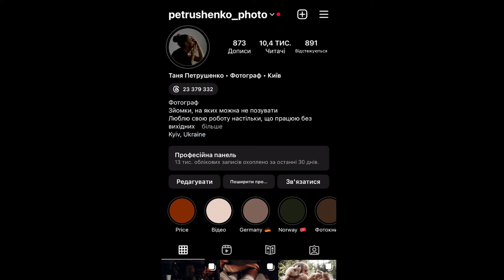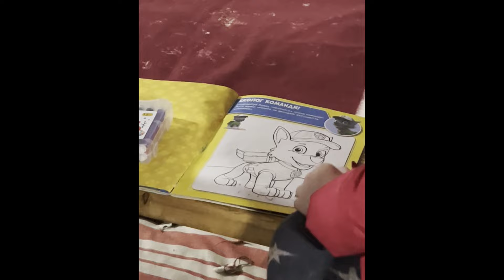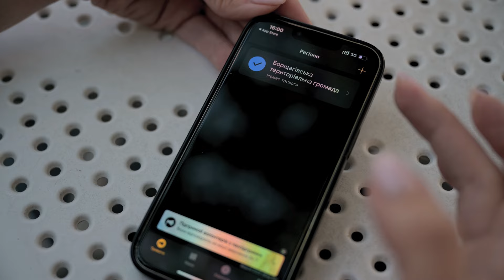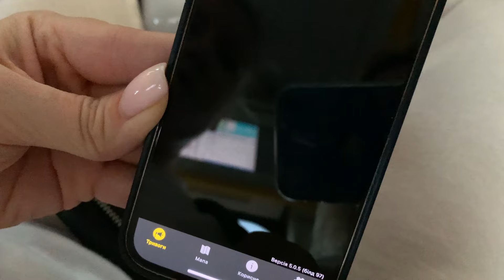Los Ukrainki z Donbasu: Dwukrotnie Zrujnowane Życie. Zycie na podziemnym parkingu. Elena i Waldek.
Jak ludzie żyją w podziemnych parkingach w Kijowie w 2023? Jak wojna zmienia ludzi?  Czy życie w Kijowie w 2023 roku jest niebezpieczne? Czy fotograf ma klientów w Kijowie w czasie wojny?
Elena i Waldek pytają swoją przyjaciółkię fotografkę z Kijowa.

Los Ukrainki z Donbasu: Dwukrotnie Zniszczone Życie. Elena i Waldek.
Ukrainka, która nie wyjechała. Zycie na parkingu. Fotograf w Kijowie. Elena i Waldek.

Serdecznie dziękujemy gdzie najlepsze jedzenie i fantastyczny klimat

00:00 - 01:29 - Kim jest Tania? Praca nie tylko dla pieniędzy.
01:29 - 02:46 - Jak Tania żyła w Donbasie w 2014 roku i jak znalazła się w Kijowie?
02:46 - 03:35 - Zostawiłam tam całe swoje życie, wszystkie swoje marzenia.
03:35 - 04:30 - Przeprowadzka do Kijowa była jak wyzwanie dla samej siebie.
04:30 - 05:34 - Prawdziwy początek od zera.
05:34 - 07:08 - Od decyzji o zostaniu fotografem do pierwszych klientów.
07:08 - 08:19 - Jak szybko stanęła na nogi i zaczęła zarabiać
08:19 - 09:36 - Luty 2022 roku. Znowu nie wiem, co dalej.
09:36 - 10:51 - Praca w Norwegii, Niemczech i Polsce.
10:54 - 12:14 - Czy jest praca dla fotografa podczas wojny?
12:14 - 13:18 - Klient nie wrócił z wojny.
13:18 - 13:34 - Najbardziej udokumentowana wojna.
13:34 - 14:21 - "Mamo, ratuj zdjęcia!"
14:21 - 15:16 - Jak to było, gdy rozpoczęła się wojna? Nie wierzyła, że znów będzie musiała uciekać.
15:16 - 15:59 - Życie w podziemnym parkingu.
15:59 - 17:51 - Urodziny w piwnicy.
17:51 - 19:19 - Jak ludzie żyją w piwnicy?
19:19 - 19:33 - Nie mogę znowu wyjechać, stanąć przed niepewnością
19:33 - 20:52 - Jak Kijów powracał do życia?
20:52 - 24:40 - Jak zmieniła się rzeczywistość? Może coś podrożało, ale ogólnie...
24:40 - 27:13 - Nie boisz się  wracać do Kijowa?
27:13 - 30:31 - Jak wojna zmienia ludzi?
30:33 - 31:40 - Co myślisz o Polsce?
31:40 - 32:25  - Norwegia.
32:25 - 33:10 - Jakim sprzętem robisz zdjęcia? Szkolenia, presety Lightroom
33:10 - 33:49 - Czujesz się Ukrainką?
34:03 - 34:12 - Alarm powietrzny na Ukrainie w drodze do Kijowa...